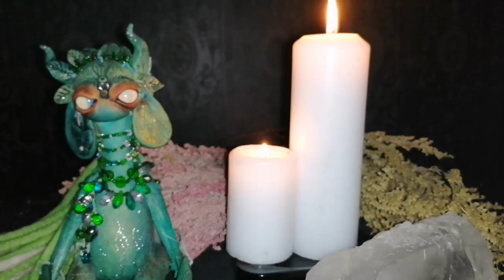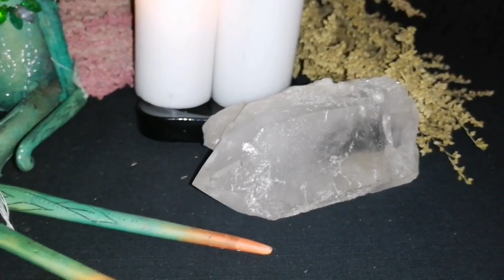Заговоры и ритуалы белой Магии | Как сделать ритуал правильно?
Что такое белая Магия, как с ней работать? Что такое белые заговоры и какие ритуалы относятся к белой Магии? Как сделать белые заговоры на любовь и на удачу и деньги так, чтобы получить желаемый результат?

Все ответы — в этом видео. Узнайте, кто может проводить белые магические ритуалы без вреда для вас и ваших близких. Смотрите, впитывайте знания и применяйте.

0:50 — Чем белая Магия отличается черной? Какие белые магические ритуалы и заговоры делают чаще всего.
2:24 — Почему белые заговоры и ритуалы белой магии могут не сработать и как этого избежать.
5:25 — Белая магия и заговоры в домашних условиях: можно ли проводить и будет ли нужный результат. Как получить настоящую магическую помощь.

Приглашаем Вас в Магазин "Кудеса-Чудеса" и Центр Парапсихологии Алёны Полынь.

А также приглашаем вас в магазин "В Косом Переулке"
По адресу: г. Ивантеевка, Центральный проезд, д. 17.

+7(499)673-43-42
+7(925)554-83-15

=== ПОЛЕЗНЫЕ ССЫЛКИ ===
Кудеса-Чудеса: